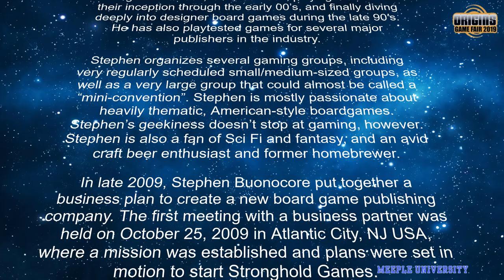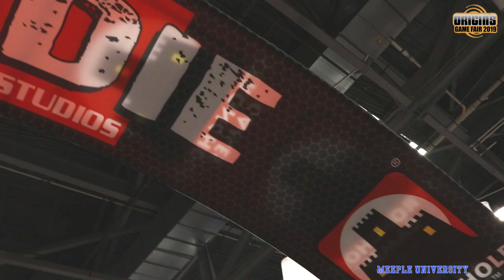Stronghold Games - Board Games Preview/Overview with Stephen Buonocore at Origins 2019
Preview/Overview of some of Stronghold Games' hot games at Origins 2019: Valparaiso, Doppelt So Clever, Second Chance, Subtext, Brikks. With Owner and CEO of Strongold Games, Stephen Buonocore.